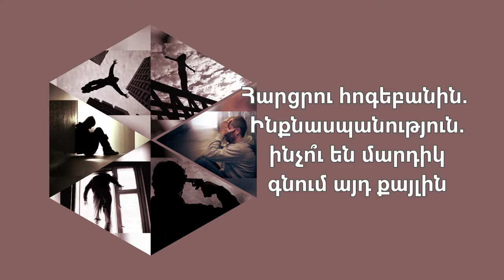Հարցրու հոգեբանին Ինքնասպանություն ինչո՞ւ են մարդիկ գնում այդ քայլին